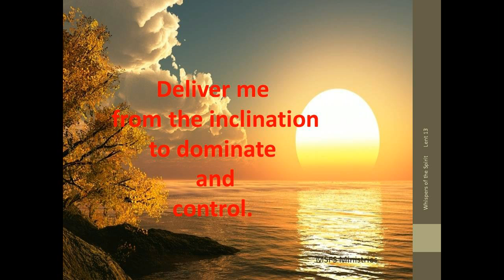Whispers of the Spirit Lent 13